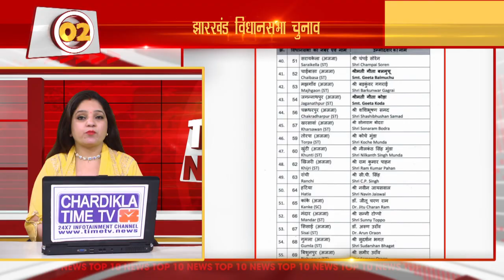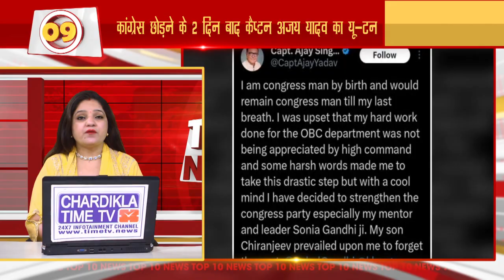Hindi News | TOP 10 News - Latest | 20 October 2024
Watch Hindi News | TOP 10 Latest News | Today News | 20 October 2024